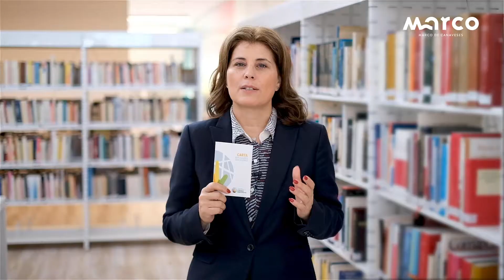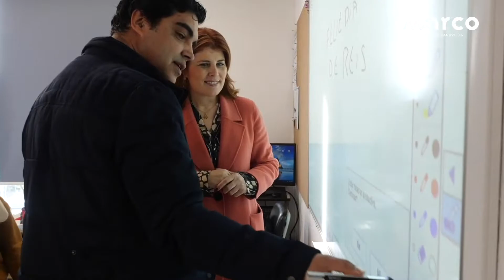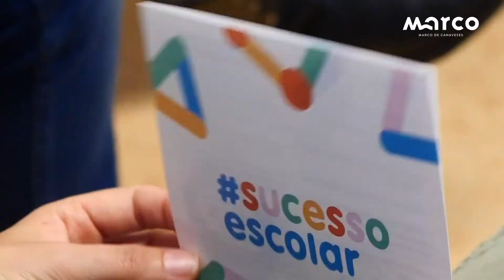30 Anos Cidades Educadoras